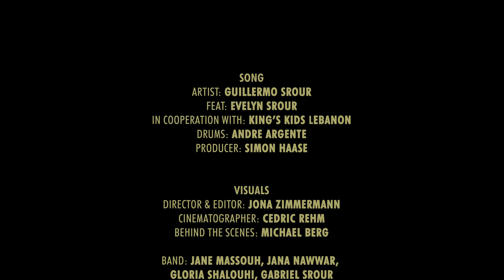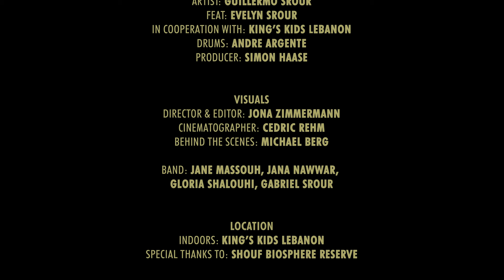Mahabtak | محبتك (Your Love) [Official Music Video] - Guillermo Srour ft. King's Kids Lebanon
Enjoy this new worship song rising up from Lebanon!

Visuals:
- More of Jona: